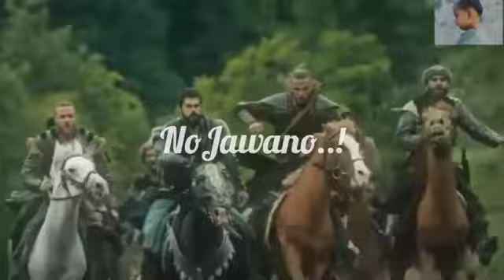Mai Zara Wahan Chala Hun x Martyrs | Tribute to Bamsi and Martyrs | Kashmir Army Song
Edited by : Taaiba Usman